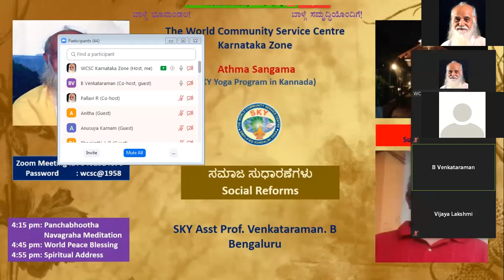15.11.20 "ಸಮಾಜ ಸುಧಾರಣೆಗಳು - Social Reforms" by SKY. Prof. Venkataraman. B.